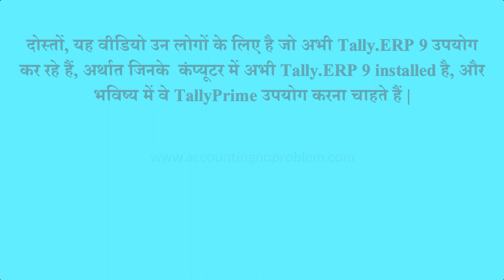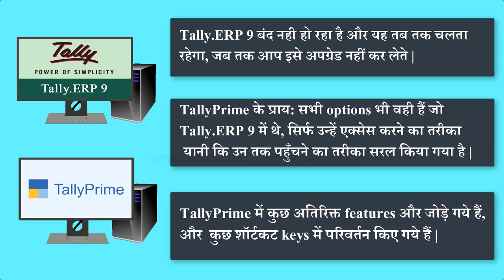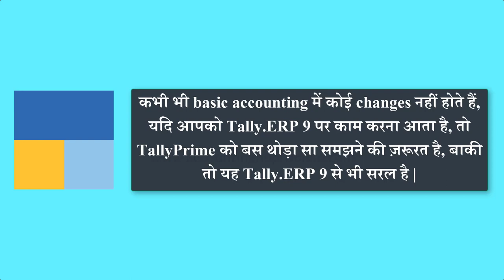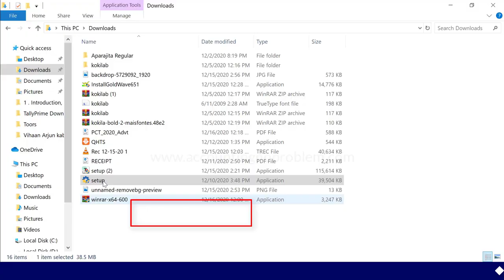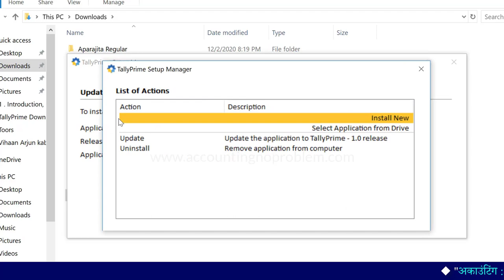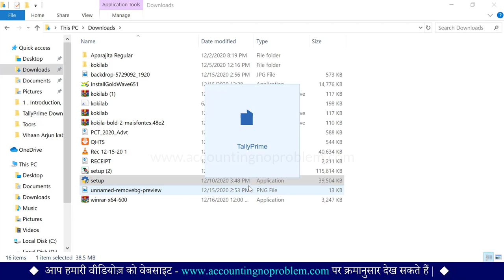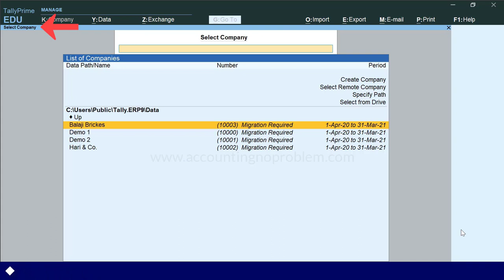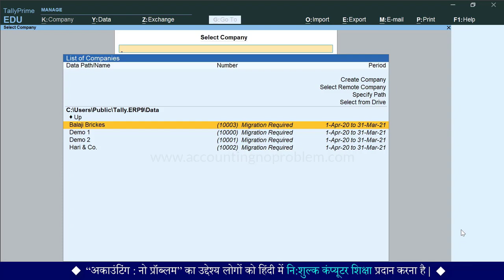How to download & install Tally Prime latest version. (For those who already have Tally.ERP 9)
In this easy Hindi tutorial, you will learn how to download, install and activate the latest version of TallyPrime. TallyPrime is the latest version of Tally.ERP 9. You can download the setup from the website of Tally Solutions. In this video, we will explain step by step procedure of downloading and installing a free version of TallyPrime in educational mode. After downloading the setup, install the TallyPrime application on your computer. While downloading TallyPrime on your computer you can easily change the data path at your convenience. If you want to try TallyPrime before you buy the software, you can use the educational version. If you upgrade your Tally in TallyPrime you enjoy the benefits of many advanced features.

Is asaan Hindi tutorial mein aap sikhenge ki TallyPrime ke latest version ko  download, install aur activate kaise karen.Tally Prime Tally.ERP 9 ka latest version hai. Aap Tally Solutions ki website se setup download kar sakte hain. Is video  mein hum apko TallyPrime ke educational mode ke free version ko download  aur install karne ki step by step prakriya samjhaenge. Setup ko download karne ke baad TallyPrime application ko apne computer par install karen. TallyPrime ko apne computer par download karte samay aap uska data path asaani se, apni suvidhnusar  badal sakte hain. Agar aap software kharidne se pehle TallyPrime ko istemal karke dekhna chahte hain to aap educational version ka upyog kar sakte hain. Yadi aap apne Tally ko tallyPrime mein upgrade karte hain to aap bahut se advanced features ka laabh le sakte hain.

इस  आसान हिंदी ट्यूटोरिअल में आप सीखेंगे कि टैली प्राइम के लेटेस्ट वर्शन को  डाउनलोड, इंस्टॉल और एक्टिवेट कैसे करें | टैली प्राइम, Tally.ERP 9 का लेटेस्ट वर्शन है | आप टैली सॉल्यूशंस कि वेबसाइट से सेटअप डाउनलोड कर सकते हैं |  इस वीडियो में हम आपको टैली प्राइम के एजुकेशनल मोड के फ्री वर्शन को डाउनलोड और इनस्टॉल करने की स्टेप बाय स्टेप प्रक्रिया समझाएंगे | सेटअप को डाउनलोड करने के बाद टैली प्राइम एप्लीकेशन को अपने कंप्यूटर पर इनस्टॉल करें | टैली प्राइम को अपने कंप्यूटर पर डाउनलोड करते समय आप उसका डेटा पाथ आसानी से अपनी सुविधानुसार बदल सकते हैं | अगर आप सॉफ्टवेयर खरीदने से पहले टैली प्राइम को इस्तेमाल करके देखना चाहते हैं तो आप एजुकेशनल वर्शन का उपयोग कर सकते हैं | यदि आप अपने टैली को टैली प्राइम में अपग्रेड करते हैं तो आप बहुत से एडवांस्ड फ़ीचर्स का लाभ ले सकते हैं |